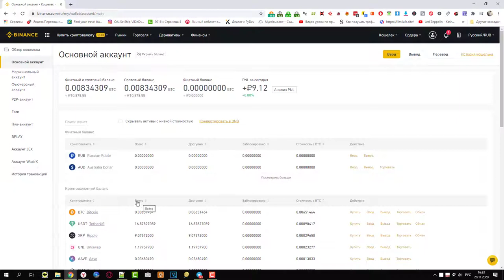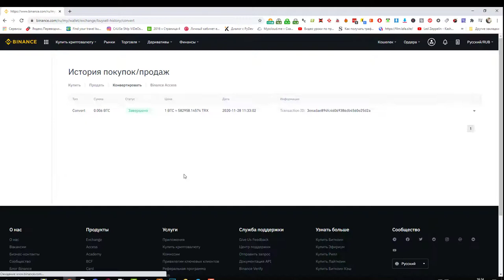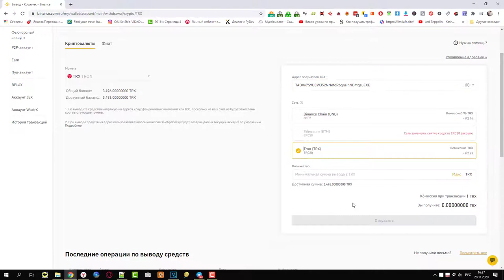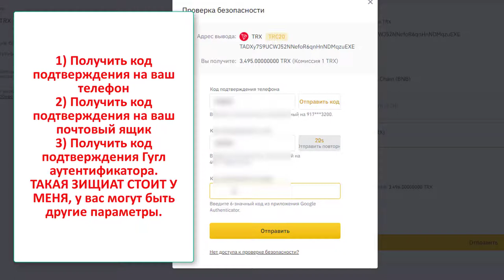Как купить криптовалюту TRON TRX на Binance и отправить в свой кошелёк?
Криптовалюта Tron TRX заслуженно становится всё более популярной, но не все знаю, как можно открыть кошелек TRON, как конвертировать деньги, как переводить, и как сделать операции максимально безопасными.
Готовимся к открытию международной компании DAISY, это будет новое слово в мире легального заработка на криптовалютных биржах.
Напиши мне в Телеграм @largewall